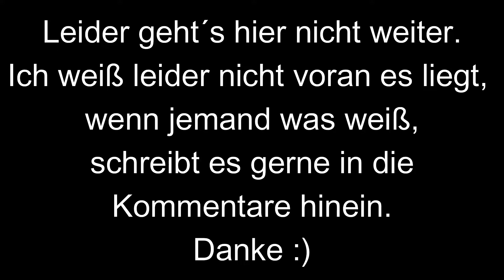Das Ende von unserer Tankstelle? (Gas Station Simulator #2)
Wenn ihr wisst wie es weiter geht, schreubt es gerne in die Kommentare, Danke.